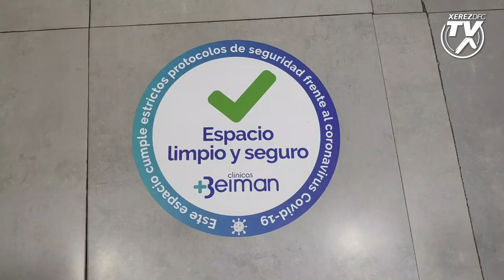Test y pruebas físicas de la primera plantilla en Beiman